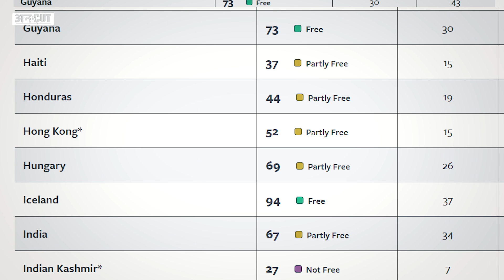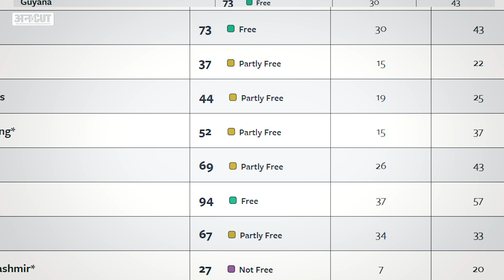विदेश मंत्री S Jaishankar ने Oxford में Rashmi Samant से हुए Racism पर सवाल उठाते हुए क्या-क्या कहा?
ऑक्सफोर्ड यूनिवर्सिटी में एक भारतीय छात्रा को विरोध के कारण इस्तीफा देना पड़ा था, उस छात्रा का नाम था रश्मि सामंत, जो स्टूडेंट यूनियन की प्रेसिडेंट चुनी गई थीं, रश्मि को उनके कुछ पुराने सोशल मीडिया पोस्ट के लिए जमकर निशाना बनाया गया। इस मामले पर विदेश मंत्री ने राज्यसभा में कहा कि हम गांधी के देश के लोग हैं, हम  नस्लवाद के मुद्दे को नजरअंदाज नहीं कर सकते, तब तो बिलकुल नहीं जब यह उस देश में हो रहा हो, जहां बड़ी संख्या में भारतीय रहते हों.